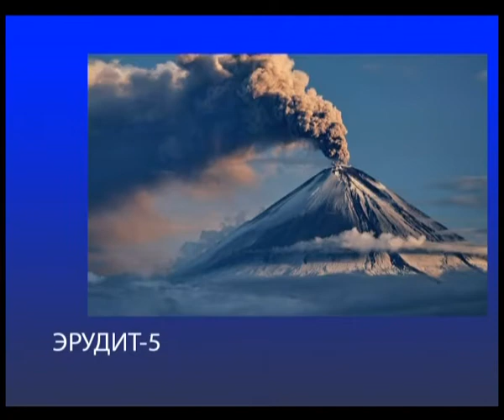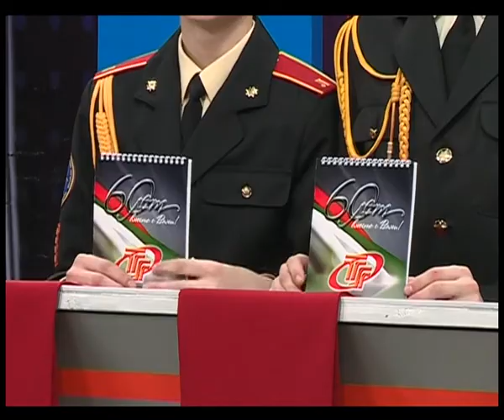Эрудит 11 03 2018